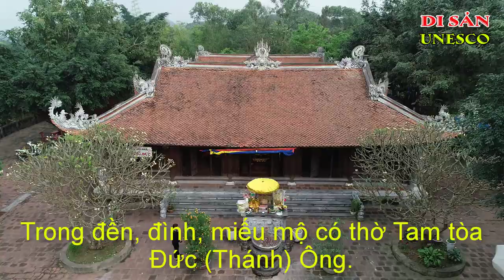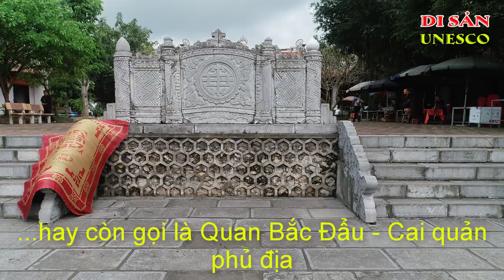Đền Quan Bắc Đẩu | Đạo Thờ Tổ Tiên Của Người Việt | Ký Sự UNESCO